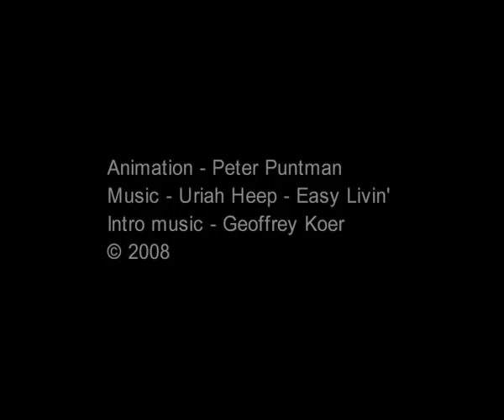Easy Living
An animation inspired by the song Easy Livin' from Uriah Heep. The film includes one of my old characters Kek who spots a great treasure through his telescope.
But a great treasure doesn't come that easy.